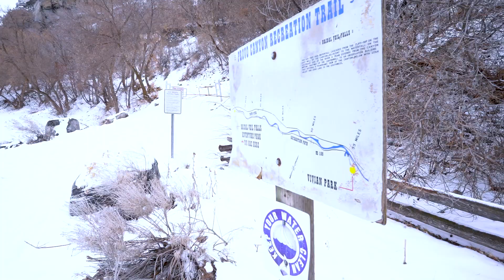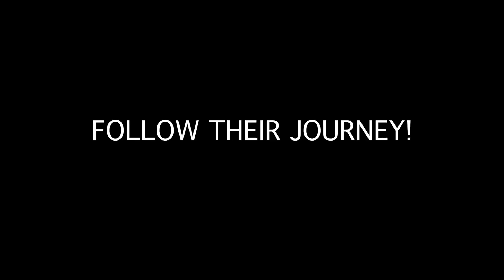KROHN HEALTH | Ep. 57: “Our New Health Journey Goals for 2023”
Join Marshal and Paulina as they hike and discuss their New Year's goals for 2023, from fitness to personal growth. Get inspired to set your own goals and make the most of the new year!

Fill out your Information here to get a FREE Health Consultation!

Follow this link for a FREE copy of Kris Krohn's Best Seller "Limitless"

An Uplife Studios Production
Directed by Weber Griffiths
Camera Work by Josh Garcia
Edited by Zach Connell